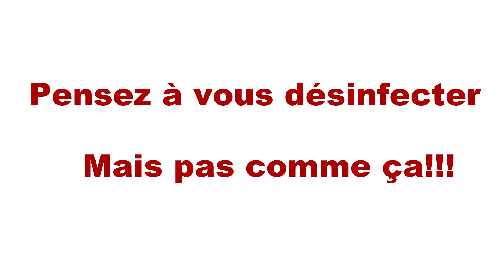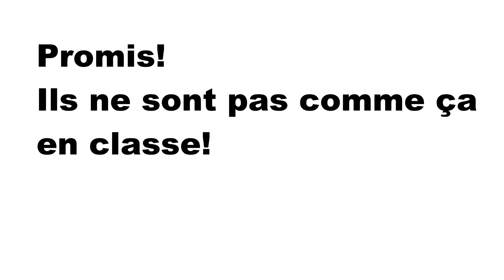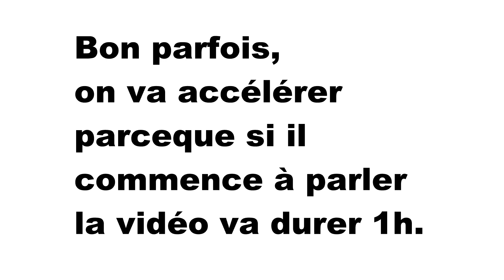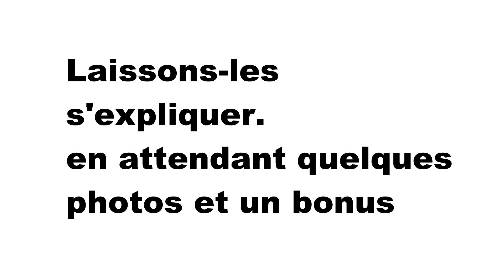Les ateliers scientifiques à Notre dame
Mr Gomes et Mr Monterymard vous présente (à leur façon) les ateliers scientifiques en sixième et en troisième.